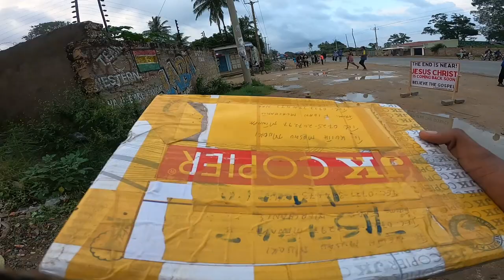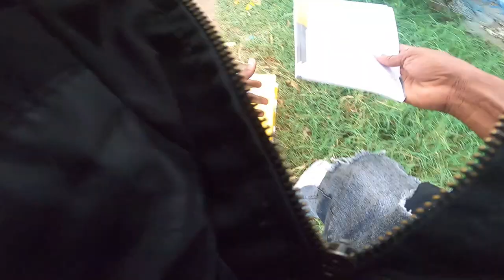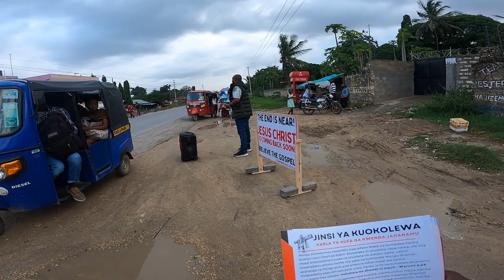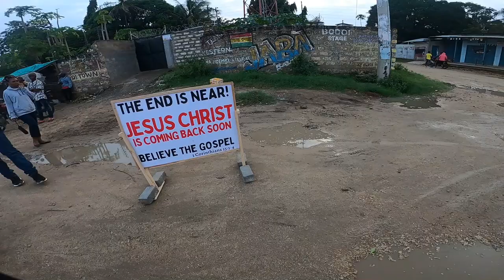Street Preaching Bodoi Sultan Palace Kilifi Kenya Part 1